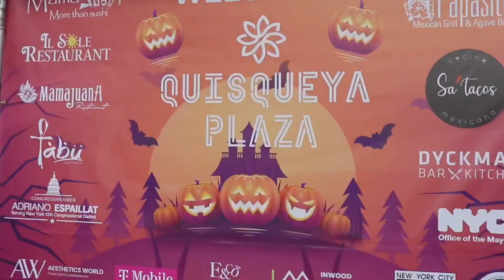Lo mas espantosos que veras en Halloween 👻 de nueva York 🗽 2023